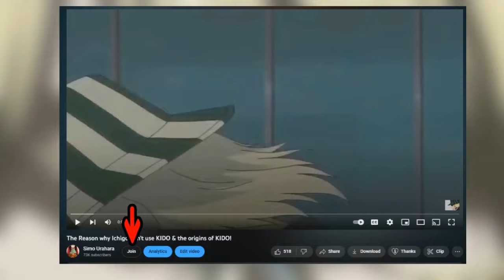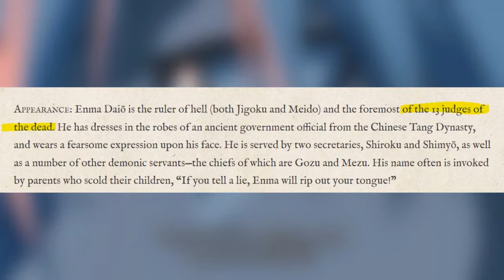The Reason why the HELL KING is the HIDDEN CARD of KUBO - Theory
In this video we'll talk about The Reason why HELL KING is the HIDDEN CARD of KUBO - Theory